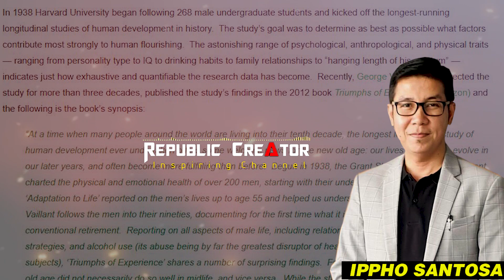MEMULIAKAN ORANG TUA MENGUNDANG REZEKI | IPPHO SANTOSA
Berikut adalah audio yg di sampaikan oleh Ippho Santosa seorang Penulis dan Pebisnis serta motivator  yg banyak menginspirasi kaum milenial